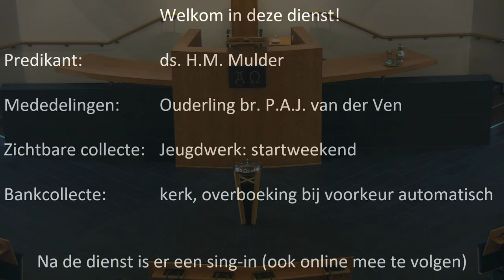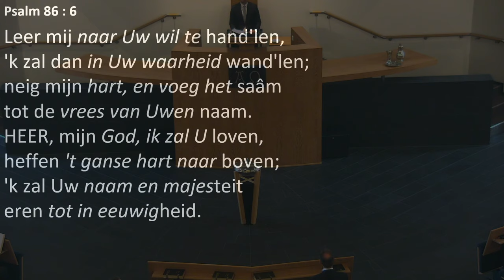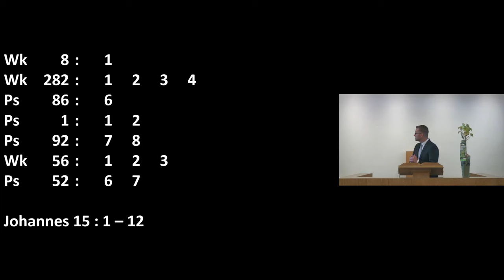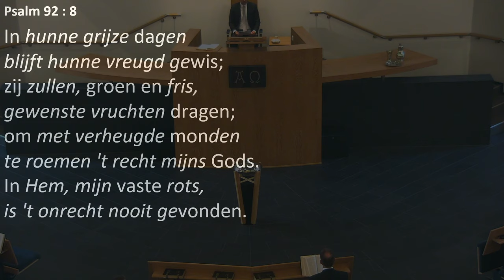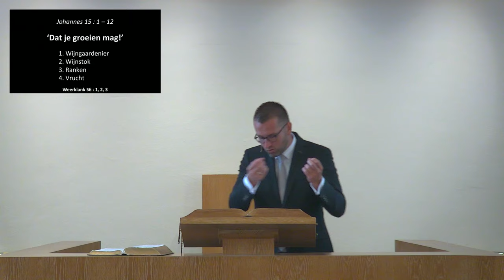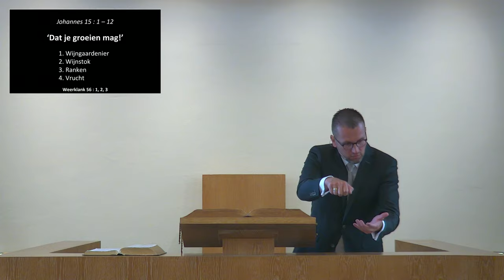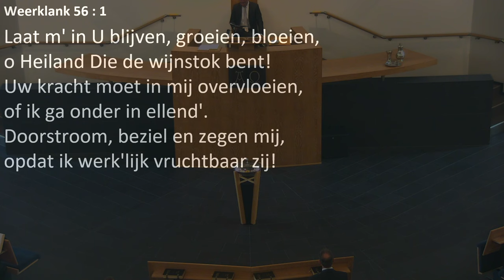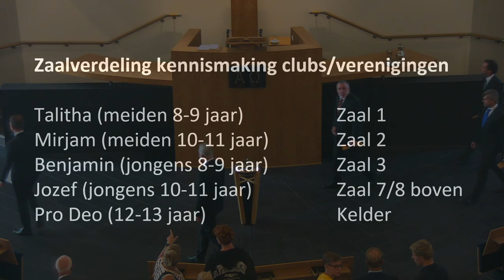Kerkdienst van 08-09-2024 morgendienst